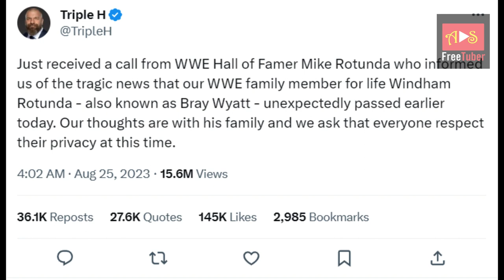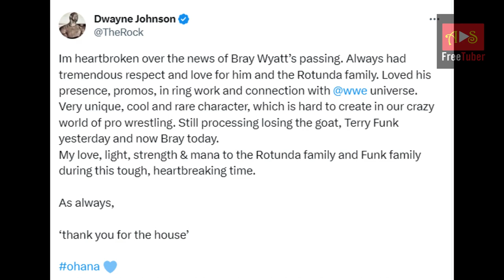Bray Wyatt shockingly passes away at 36 !!!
Former WWE Champion Bray Wyatt, known for being one of the most creative minds in professional wrestling who pushed the boundaries with innovative characters, died on Thursday at the age of 36.

Rotunda came from a wrestling family. His father Mike gained fame in WWE as Irwin R. Schyster, as well as in other promotions under his real name or Michael Wallstreet. Rotunda's uncle Barry Windham was one of the most highly regarded wrestlers of the 1980s and early 1990s and a former member of the prestigious Four Horsemen stable. Rotunda's brother, Taylor, also wrestles for WWE and in the past used the moniker Bo Dallas.

Windham Rotunda was married to former WWE ring announcer JoJo Offerman. They had two children and Rotunda had two other children from a previous marriage. He was a two-time former WWE Universal champion and former WWE champion.

Rotunda returned to WWE last year after being released in 2021 as the former Bray Wyatt, a good-guy character who was apparently haunted by past demons like The Fiend and Uncle Howdy. The storyline was still developing in February when Rotunda disappeared from television due to health issues. As per reports, he was scheduled to return to TV "very soon".

We extend our heartfelt condolences to the Rotunda family.

REST IN PEACE, BRAY !!!